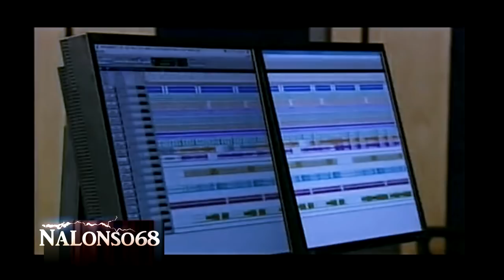Michael Jackson in the Studio Recording (the Interview) Ireland 2006 | HD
Michael Jackson & Will.I.Am recording at Grouse Lodge studios in County Westmeath. - The Interview.-   (Dublin, Ireland 2006.)
+ Michael in London.